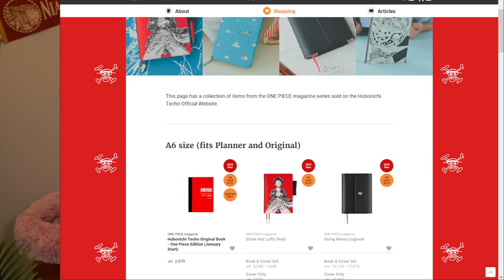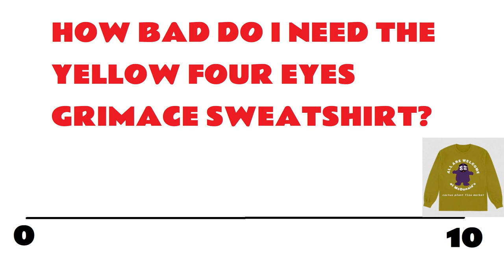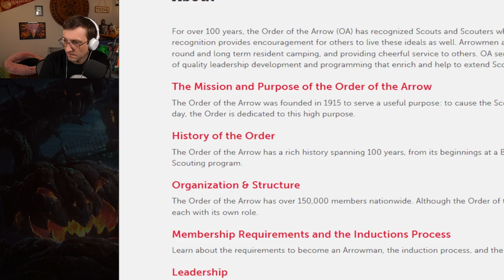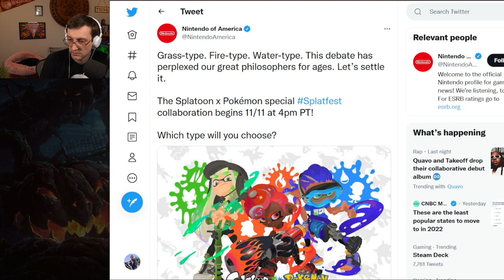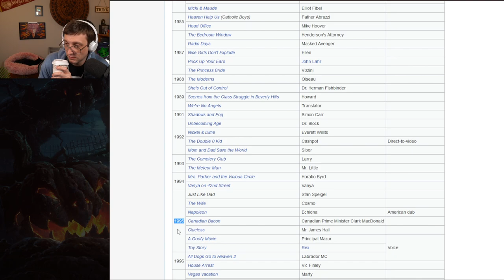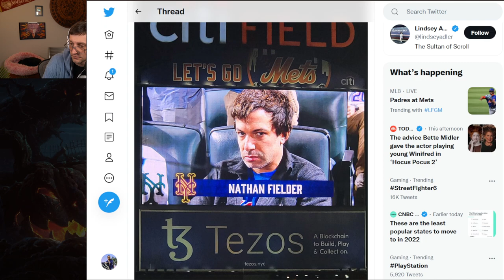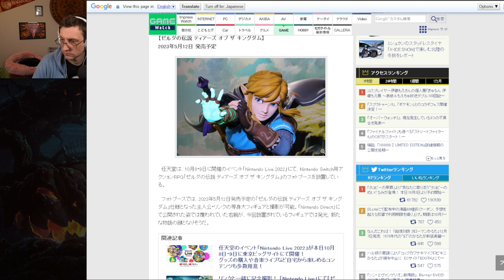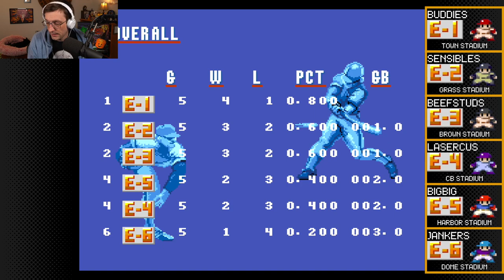Maximo vs Army of Zin - Part 1